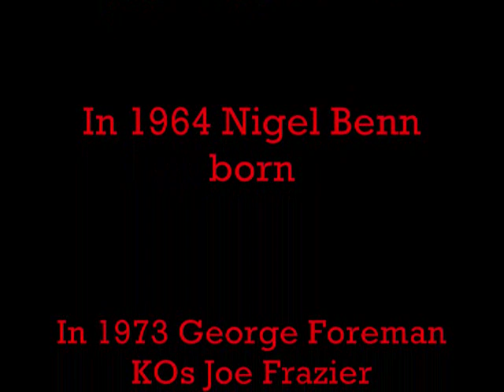This Day in Boxing History - January 22nd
Boxing History, Legends, Greats, Titles and Action. Memoir of the great past spoken during the budding present...